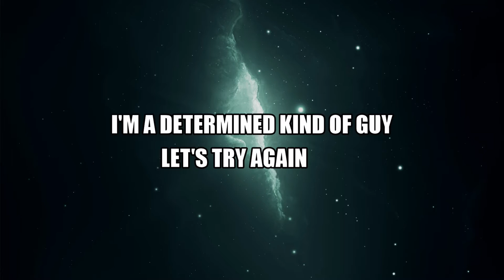FINALLY MANAGED TO DRAW CHRISSY COSTANZA !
I finally get to draw her correctly, at the third attempt. Help me get her to see it, it would mean a lot to me.
Took about 9h to make.